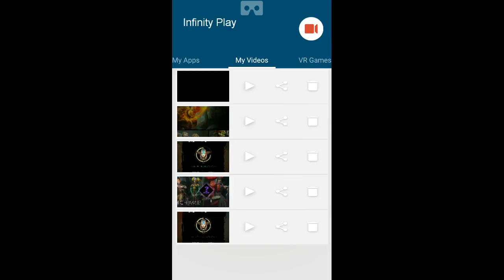vainglory gameplay koshka cat ear woman